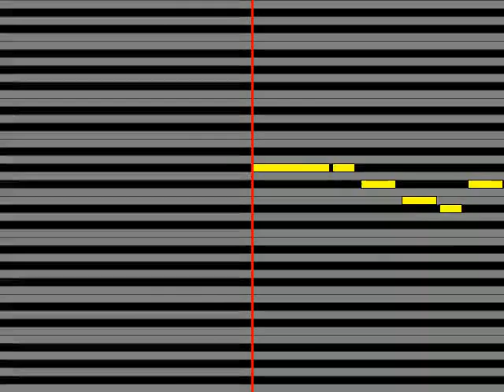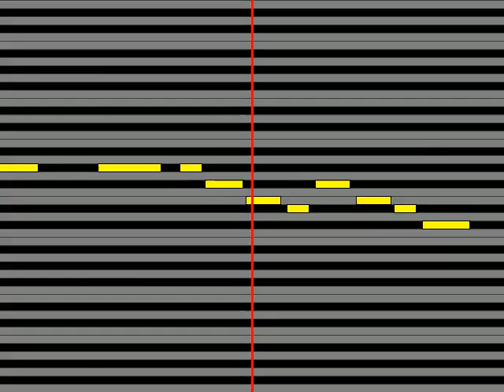【ガイドメロディ】 長門有希茅原実里 雪、無音、窓辺にて。